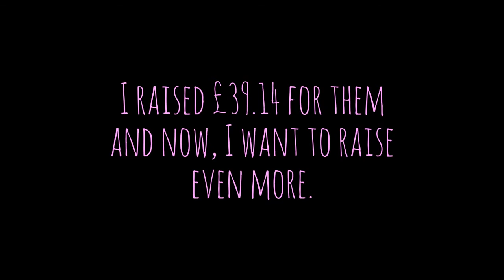World Horse Welfare Fundraising and Support